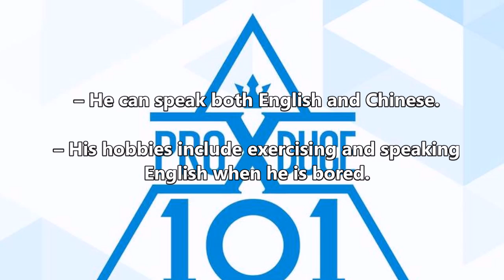Lee Won Jun & Park Yun Sol Produce X 101 (Survival Show) PROFILE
CREDIT TO